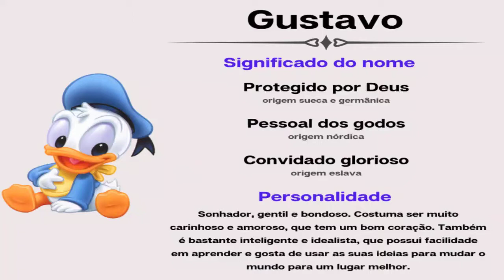✔Significado do Nome Gustavo / Gustavo Significado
É um sedutor, mas, sobretudo, fiel e muito dedicado ao lar e à família, ao casamento e aos filhos, que coloca sempre em primeiro lugar
A generosidade, o equilíbrio e a harmonia estão no centro da sua personalidade e forma de estar e denota uma personalidade afetiva, rica e objetiva.